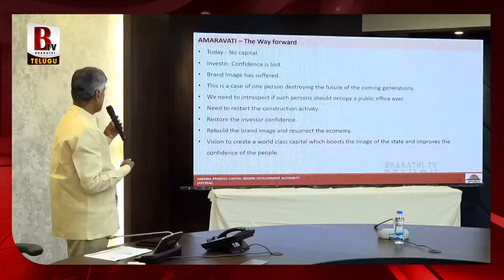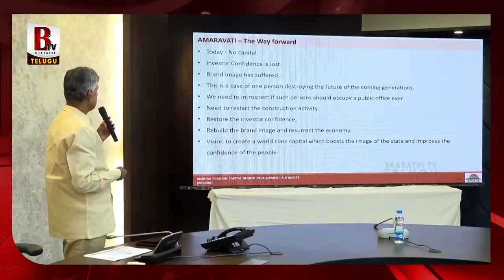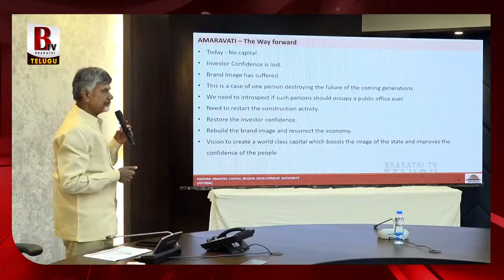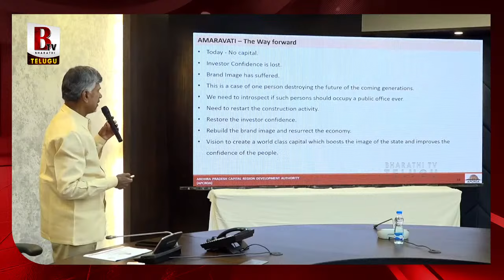తప్పక చూడాల్సిన వీడియో CM Chandrababu Emotional on after Seeing Amravati Video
ఎమోషనల్ అయిన సీఎం చంద్రబాబు CM Chandrababu Emotional on after Seeing Amravati Video